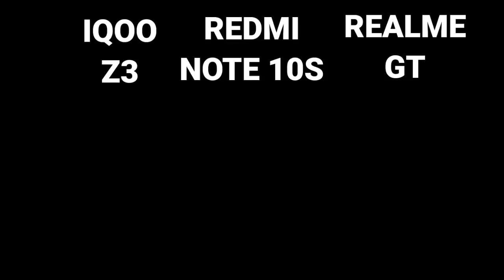Moto Edge 20 Fusion Vs Oneplus Nord Ce Bgmi , Oneplus Nord Ce 5G Vs Moto Edge 20 Fusion 100% Battery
Timestamps :

00:00 Giveaway

00:17 Gaming Test

Moto Edge 20 Fusion Vs OnePlus Nord Ce Pubg Test
Moto Edge 20 Fusion Vs OnePlus Nord Ce Pubg Comparison
Moto Edge 20 Fusion Vs OnePlus Nord Ce Bgmi Battery Drain Test
Moto Edge 20 Fusion Vs OnePlus Nord Ce Bgmi BootCamp Test
Moto Edge 20 Fusion Vs OnePlus Nord Ce Pubg Full Battery Drain Test
Moto Edge 20 Fusion Vs OnePlus Nord Ce 100% Battery Drain
Moto Edge 20 Fusion Vs OnePlus Nord Ce Bgmi 100 To 0 Battery Drain Test